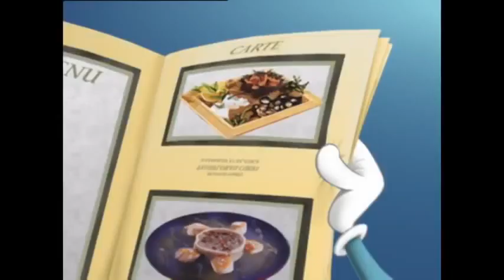Oggy and Jack 2021 Anime for kids to watch fun Oggy 2021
Oggy and Jack 2021 Anime for kids to watch fun Oggy 2021 Oggy in other languages: Oggy and the Cockroaches, Oggy et les Cafards, Oggy und die Kakerlaken, Oggy en de Kakkerlakken, Oggy och Kackerlackorna, Oggy og Kakerlakkene